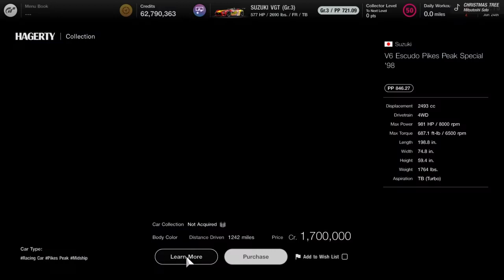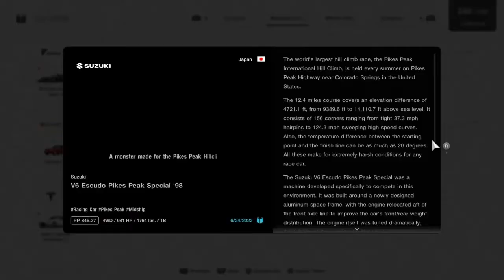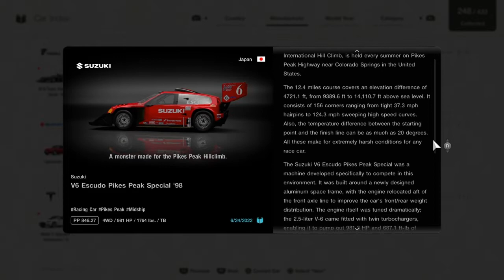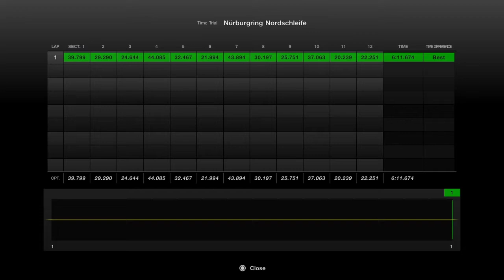Taking on the Nurburgring with...Suzuki V6 Escudo Pikes Peak Special '98. (Gran Turismo 7, PS4)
As promised I'll be using this legendary Gran Turismo car for a spin around the Nordschleife.

There is without a doubt that the Suzuki Escudo Pikes Peak Special is one of the most iconic cars in racing game history. It first appeared in Gran Turismo 2 via the 1996 spec then GT3-now it uses the 1998 spec. Now here we are with the update 1.17 dropped and the legend has returned in its fully detailed form.

Honestly this car hit me with the nostalgia hard in terms of how it handles. It reminded me of how the Escudo performed in GT2 where its like the nuclear option. Can't win a race? Then this Escudo will do it for you provided that there's no restrictions in place. Now here in GT7 it handles well I would say but you gotta be gentle with the brakes as this car doesn't like braking hard and try to avoid accelerating in fourth to sixth gear if you haven't gained enough speed.

Overall I'm glad this legend has returned at long last in a super premium form.

You can get this car for 1,700,000 credits via the Legendary Car Dealer.

Settings used:
Tires - Racing Mediums
Assists - All off except ABS

Time: 6:11.674